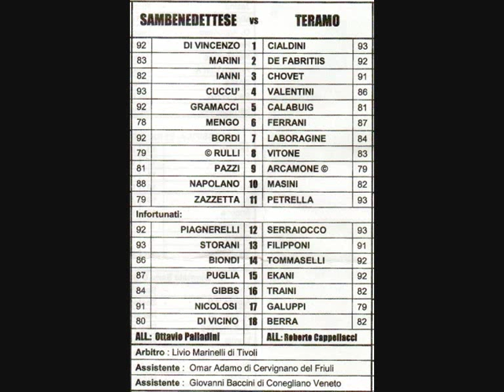Serie D: Sambenedettese 1-3 Teramo